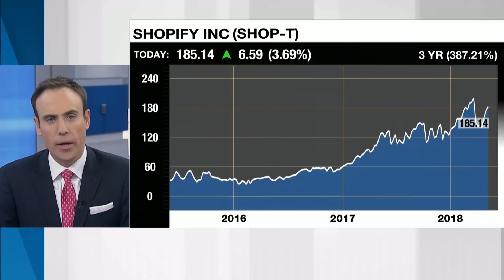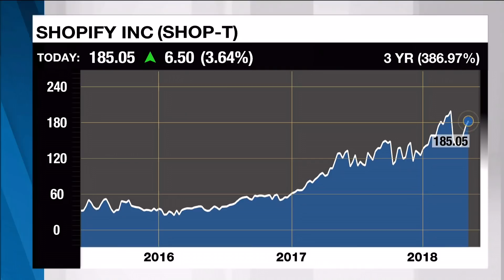Shopify CEO Tobi Lütke: ‘Some specific instances of short sellers’ not productive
Shopify’s shares have risen more than 350 per cent in the past three years — but the Canadian e-commerce player has been under pressure after a disappointing quarter and months of attacks from short seller Citron Research. CEO Tobi Lütke speaks with BNN Bloomberg’s Amanda Lang about why he’s able to shrug off these attacks and his growth plans for the company.